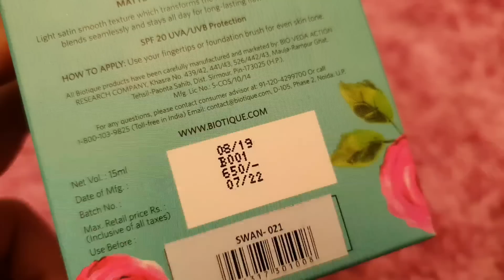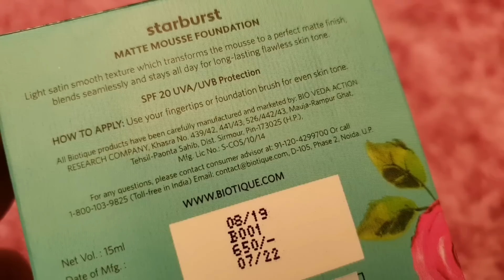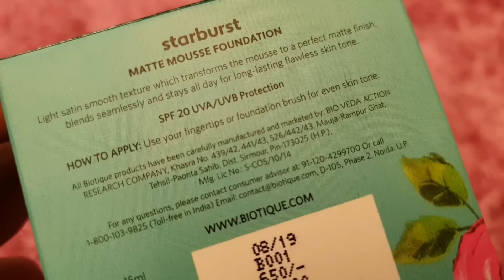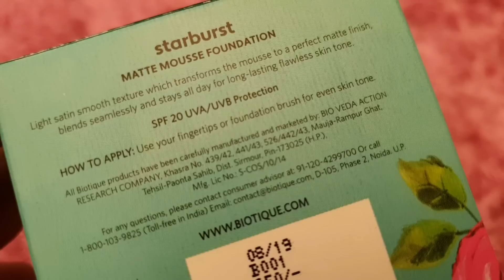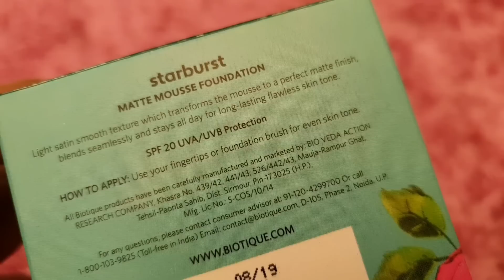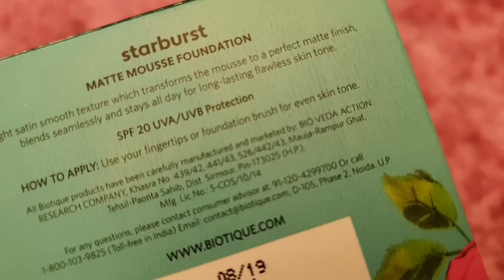Biotique Natural Makeup Starburst Matte Mousse Foundation SPF20 shade Swan review & demo | RARA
meesho video

RARA lifestyle